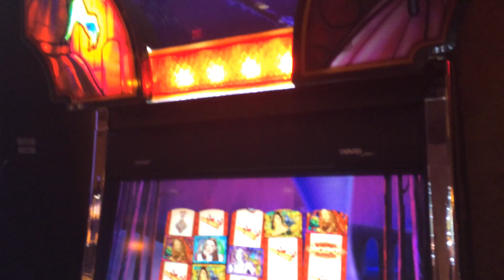Wizard of Oz Ruby Slippers 2 Slot Machine Bonus - Wicked Witch Feature